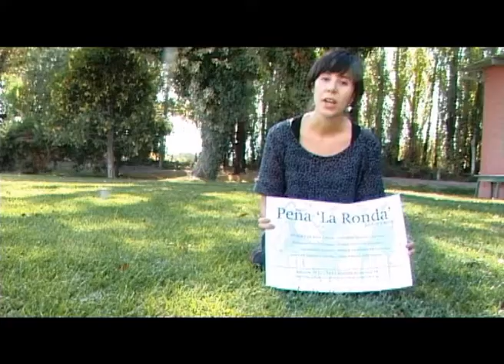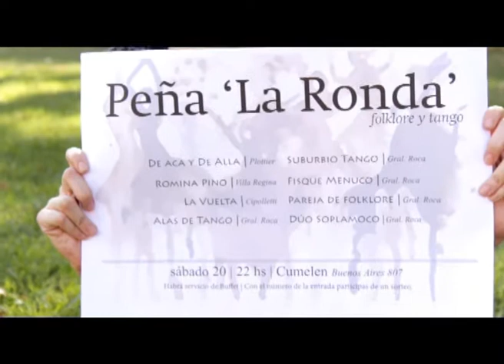La Busqueda - BLOQUE 02 - Viernes 19 Abril 2013 - 6º Programa